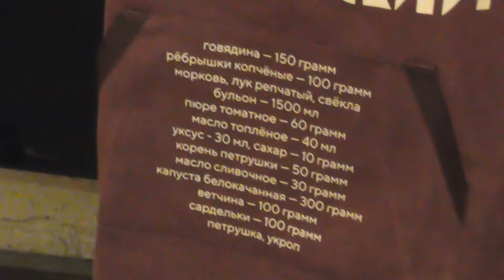От Вокзала до Замка/Фестивальные площадки/ПУТЕШЕСТВИЕ В РОЖДЕСТВО 2020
Две фестивальные площадки: у метро Красногвардейская и у метро Братиславская.